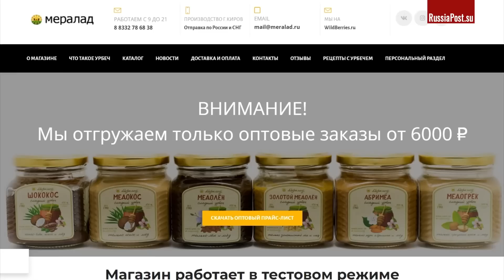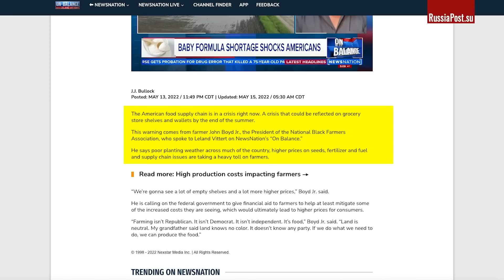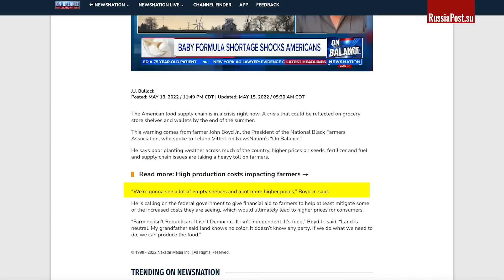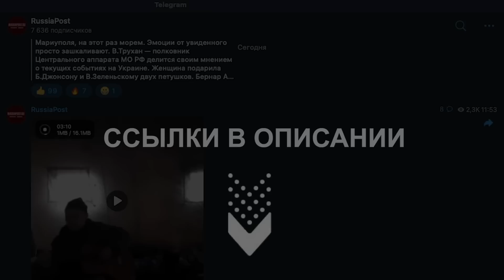Дефолт и голод. Крах зеленого эксперимента в целой стране, это ждёт и других